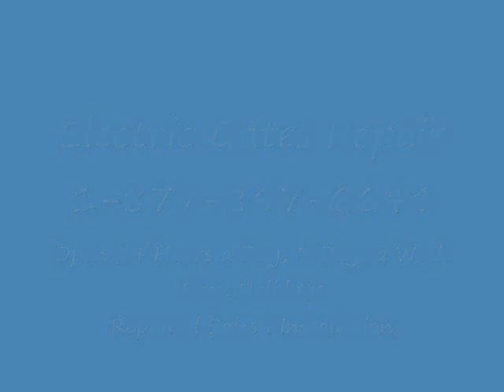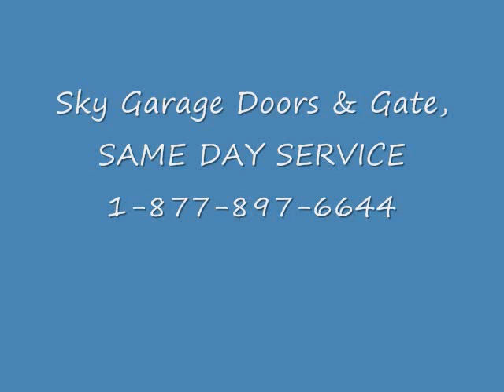Gate Repair Glendora | Same Day Service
Photo Eyes
Driveway Installation
Pillars and Fences
Automatic gate repair Glendora
GATES :
GATE installation Glendora
GATE SERVICE Glendora
OVERHEAD GATE REPAIR Glendora
OVERHEAD GATE installation
GATE OPENER REPAIR Glendora
GATE OPENER installation Glendora
GATE MOTOR REPAIR Glendora
GATE MOTOR installation Glendora
SWING GATE REPAIR Glendora
WOOD GATE REPAIR Glendora
WOOD GATE installation Glendora
STEEL GATE REPAIR Glendora
STEEL GATE installation Glendora
GATE OPERATOR REPAIR Glendora
GATE OPERATOR installation
IRON GATE REPAIR Glendora
IRON GATE installation Glendora
AUTOMATIC GATE installation
PEDESTRIAN GATE REPAIR Glendora
PEDESTRIAN GATE installation
AUTOMATIC GATE installation
GATE OPERATOR installation
SWING GATE installation Glendora
SLIDDING GATE REPAIR Glendora
SLIDDING GATE installation
MANUAL GATE REPAIR Glendora
MANUAL GATE installation
INTERCOM REPAIR Glendora
INTERCOM installation Glendora
TRAKCS WHEELS OPERATORS INTERCOMS Gate Operator Repair Glendora
Gate Repair Glendora
Broken hinges
sagging gates
Rusted gates
Gates was hit in an accident
Diagnostic Service
Preventative Maintenance
Welding Service Glendora
Emergency Service
Help! I'm stuck!!!
Gate Service Glendora
Gate Replacement Glendora
Below is a list of services:
Gate automation Glendora